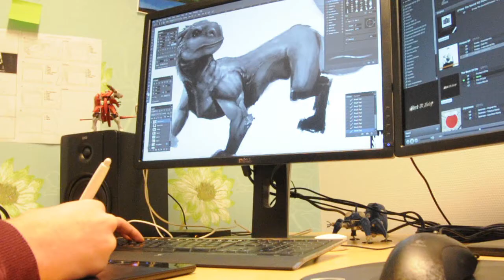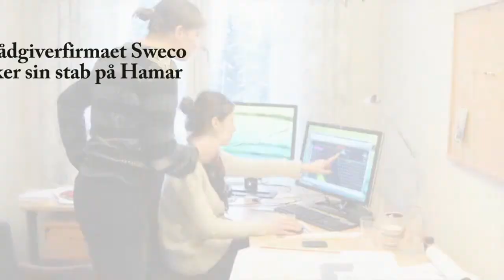Kreativ næring i Hamar og Hamarregionen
Yngleplass for kreativ næring ved Mjøsa - Hamar, Stange, Løten og Ringsaker